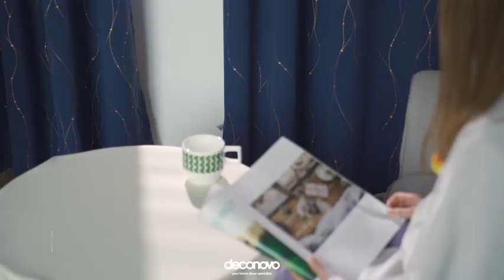Deconovo Curtains for Living Room 84 Inch Long - Grey and Gold Curtains with Pattern,Window Curtains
Deconovo Curtains for Living Room 84 Inch Long - Grey and Gold Curtains with Pattern, Window Curtains and Drapes for Bedroom (52W x 84L Inch, Grey, 2 Panels)
BASIC INFORMATION - The decorative blackout curtains come in a set of 2 panels, each measuring W52 X L84 inch. With 8 stainless silver grommets per panel measuring 1.6 inch inner diameter each, these curtains are available in various colors and sizes.
DESIGN and TEXTURE - Deconovo bedroom curtains are made of 100 percent high quality polyester fabric. Imported, each blackout curtain panel has a gold foil printed wave lines with dots pattern and they are silky, soft, drapery and soft to the touch.
BLACKOUT EFFECT - These room darkening curtains obstruct the sunlight from getting into any room at any time. Added to the light blocking functions, these curtain drapes provide utmost comfort as they are not see-through.
INCREASED COMFORT - Our thermal insulated curtains help in saving on energy cost as they reduce the amount of heat lost in cooler months and reflect heat in the summer. These energy saving curtains are sound barrier that reduce noise from busy streets or noisy neighbors.
CARE INSTRUCTIONS - For convenience, recommended hand wash. Wash below 86F. Do not bleach and do not tumble dry, low iron. Do not use fabric softener to protect the fabric.